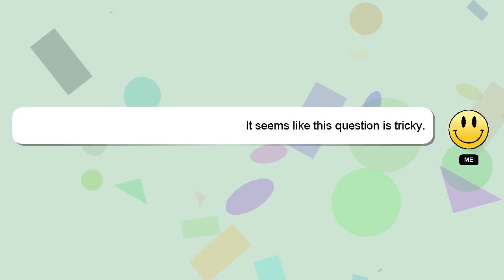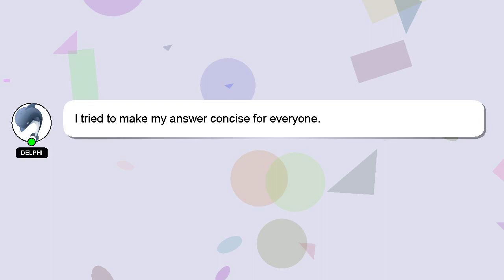How to assign ip address to computer?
An introduction to myself in a few words, Hey, I am Delphi. Allow me to provide support in answering your questions. - How to assign ip address to computer?

If you have specific questions that need answers, please don't hesitate to comment or chat with me. Your answer will be acknowledged and appreciated, and I will 'heart' it as a sign of gratitude.

*2 What we are experimenting :*